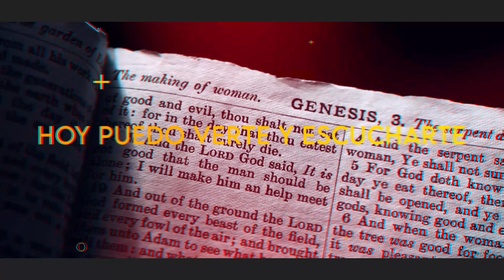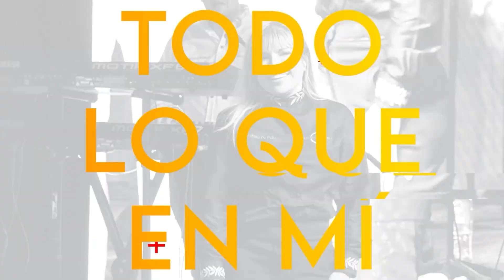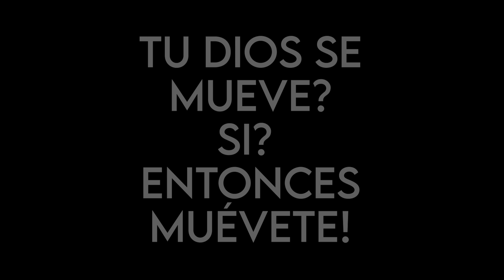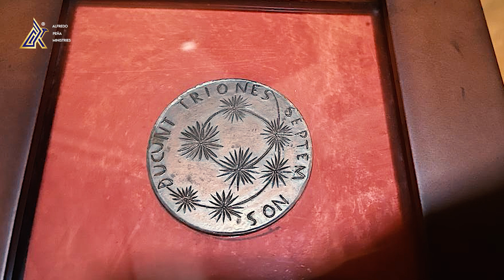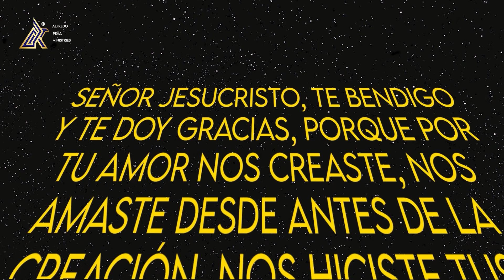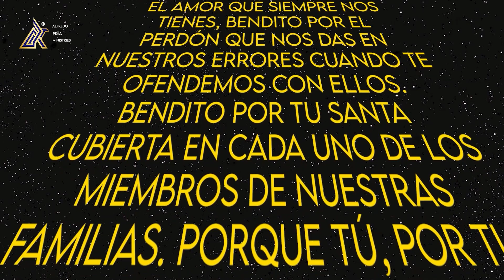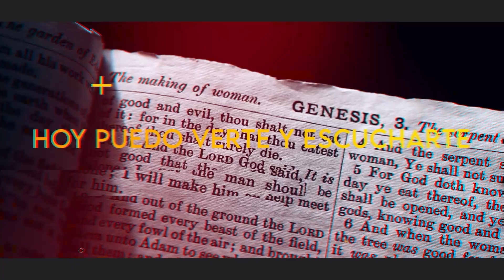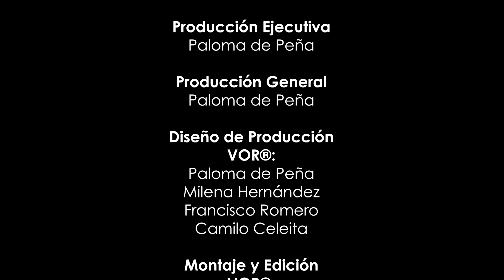Seu Deus se move? Sim? Então mexa-se! - 13 de maio de 2023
Um programa de: Alfredo Peña Ruiz
Produção Geral: VOR
Produção executiva: Paloma de Peña @paloma_de_p